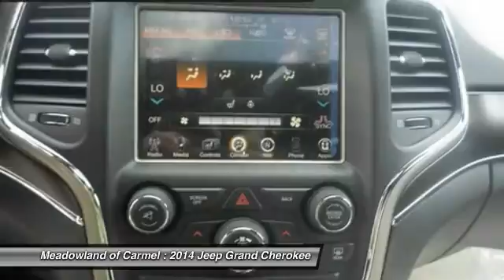2014 Jeep Grand Cherokee Carmel NY 141123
Danbury Chrysler Dodge Jeep RAM Pontiac GMC dealer in Carmel NY - New and Used dealership Poughkeepsie Newburgh Wappingers NY | Danbury Chrysler Dodge Pontiac GMC dealer website new used car New York dealership website Carmel NY pre-owned preowned
2014 Jeep Grand Cherokee Limited - $41405

Great safety equipment to protect you on the road: ABS Traction control Passenger Airbag Curtain airbags Front fog/driving lights...Oh and did you notice that it's generously equipped with: Leather seats Bluetooth Power locks Power windows Heated seats...Special Financing Available: APR AS LOW AS 0%*** New Arrival*** Great MPG: 24 MPG Hwy* 4 Wheel Drive!!!4X4!!!4WD!!! Great safety equipment to protect you on the road: ABS Traction control Passenger Airbag Curtain airbags Front fog/driving lights...Oh and did you notice that it's generously equipped with: Leather seats Bluetooth Power locks Power windows Heated seats...